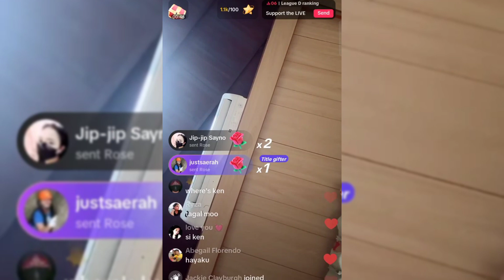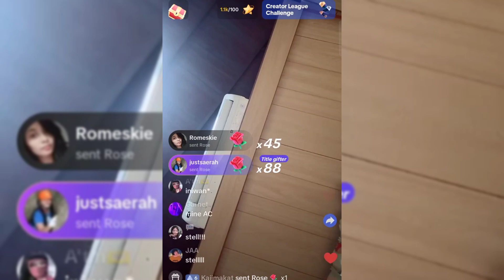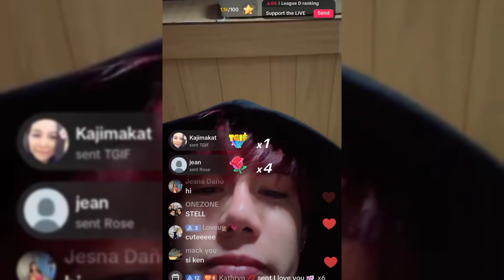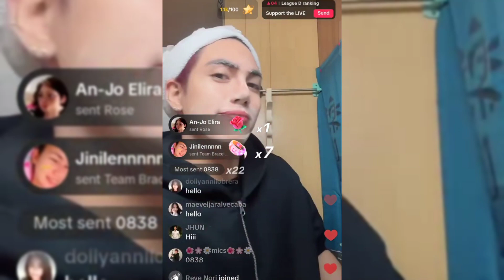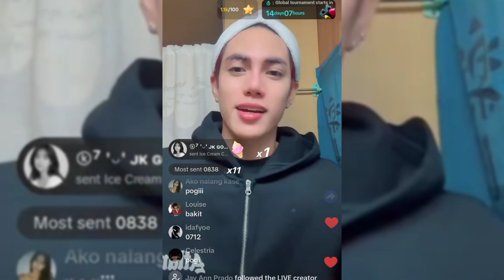SB19 Stell latest TikTok Live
🎥: StellBerryMe